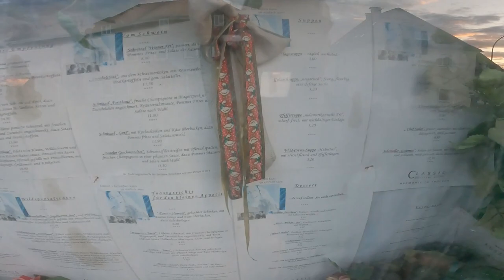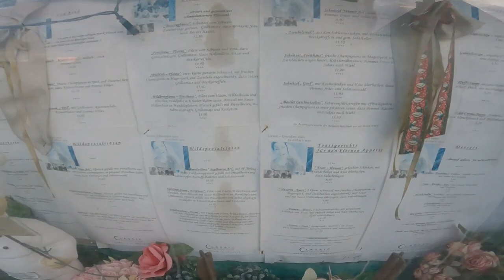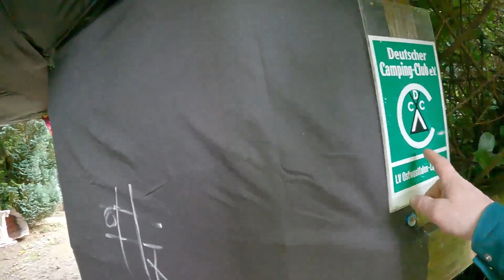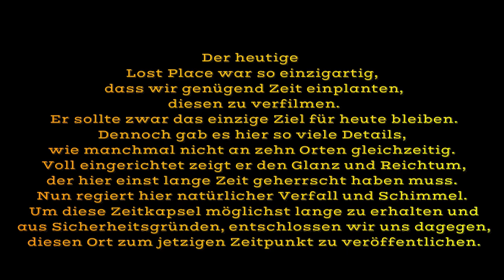Lost Places Tour Vlog Auf den Spuren des Unbekannten mit Unknown Explorer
Tauche ein in eine faszinierende Reise durch vergessene Orte, begleite Luca vom Kanal Unknown-Explorer und mich auf ein unvergessliches Abenteuer!
In diesem aufregenden Vlog haben wir ein ganzes Wochenende lang einzigartige Orte erkundet, die nicht nur spannende Geschichten erzählen, sondern auch viele Fragen aufwerfen.
Die Kamera fängt dabei nicht nur atemberaubende Aufnahmen der verlassenen Landschaften ein, sondern auch unsere Neugierde, während wir uns fragen, was sich hier wohl abgespielt hat.
Zwischen den einzelnen Locations bekommst du exklusive Einblicke in unsere Vorbereitungen, unsere Gedanken und die aufregenden Diskussionen, die wir während unserer Reise geführt haben. Dabei wird deutlich, dass Lost Places nicht nur mystisch sind, sondern auch Raum für jede Menge Spekulationen und Theorien bieten.
Natürlich haben wir unsere Erlebnisse auf Schritt und Tritt festgehalten. Du wirst hautnah miterleben, wie wir durch verlassene Lokationen streifen, verborgene Hinweise entdecken und uns gleichzeitig vorstellen, wie das Leben an diesen Orten einst stattgefunden hat. Vergiss nicht, bei Luca vom Kanal Unknown-Explorer vorbeizuschauen, um weitere unglaubliche Entdeckungen zu erleben.
Tauche ein in eine Welt der Geheimnisse, Fragen und atemberaubenden visuellen Eindrücke. Dieses Wochenende war randvoll mit Spannung und Erlebnissen.

Bereit, das Unbekannte zu erkunden? Dann lass uns gemeinsam aufbrechen - drücke auf Play und erlebe mit uns die Magie der vergessenen Orte!